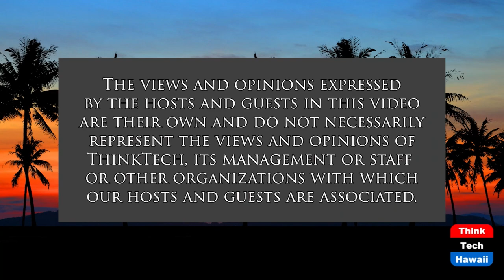The Transformation of Chile (Latin American Directions)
A Hopeful Horizon for Latin America.  The host for this show is Nicolás Süssmann Herrán.  The guest is Catalina Fernández Carter.

Since 2019 Chile has undergone a social and political transformation. Following demonstrations against the rise in public transport fares and then against police brutality, Chilean society demonstrated its discontent with current affairs. That led to a popular vote for a new constitution and the election of progressive president Gabriel Boric, who seems to bring a different approach to left-wing politics to the region. Catalina Fernández Carter discusses with our host the causes and factors that led to that transformation and what is on the horizon for Chile and Latin America.